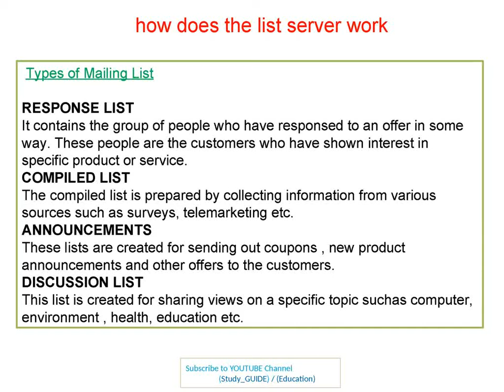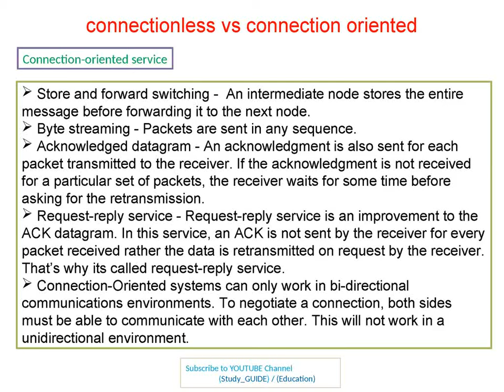list server,Extranet,Internet,Intranet,Web-casting&Conferencing,Connectionless & Connection-oriented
Networking by DG